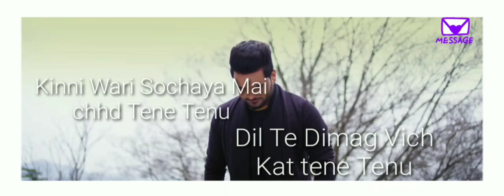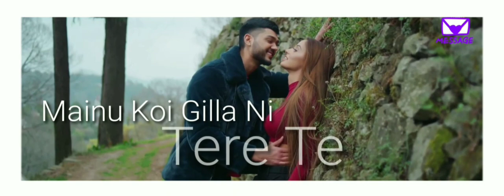Gilla Lyrics Video - Tu Aaj Vi Mudke Aaja Ve | R Gill | ManjitSahota | NewPunjabiSongs2019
Gilla Lyrics Video - Tu Aaj Vi Mudke Aaja Ve | R Gill

Keep support 🙏🙏🙏🙏
Plz share my Page
Admin @keep_it_simple_stupid786